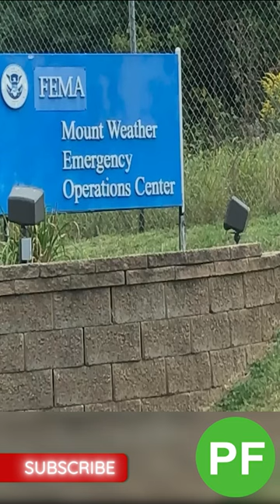FEMA | Federal Emergency Management Agency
The Phenomenon Files

Federal Emergency Management Agency, a.k.a.
FEMA. It's part of the United States is continuity of government plan.
And it's a relocation site for the highest level of civilian and government personnel.
This is a five hundred and sixty four acre high security federal government facility
along the land in Clark County bordering Virginia, built during the Cold War as a
relocation site. The facility consists of two parts, the above ground FEMA complex and a
six hundred thousand square foot underground facility.
Reportedly, it's a fully self-contained city with its own leaders, its own police and
fire departments, even its own set of laws.
This underground bunker has a hospital, dining and recreation areas, sleeping quarters, a
self-contained water system, emergency power plant, even a radio and television studio,
which is part of the emergency broadcasting system.
People are said to be able to survive down here in isolation for years without ever
leaving the compound. Sounds a lot like 20 20